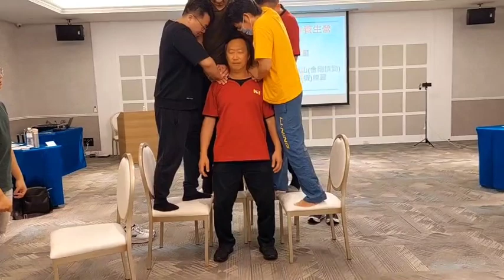2023《泰山壓頂面不改色》【最動人的】第一期天能勁源能量營 EP02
《天能勁源-無我修煉》之人人皆可泰山壓頂💪🏻

你原本認為只有黃師父才辦得到的事，其實經過努力，你也可以唷😉

你知道泰山壓頂在日常生活的運用嗎？
無論是出遊扛行李、登山背背包、媽媽背小孩、甚至男友讓女友坐在肩上，都能派上用場啊🤩

你今天天能了嗎
【黃正斌師父】課程報名/洽詢官方Line

如果想要更多了解【黃正斌師父】請點這裡

全台最大連鎖【江夏傳統整復推拿】分店資訊